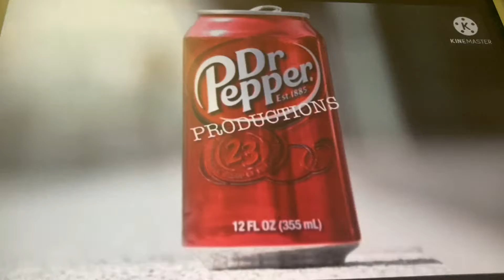Mike Paul logos 20